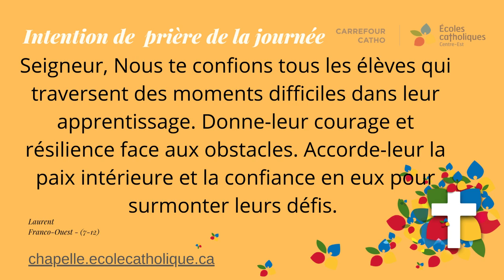Annonces 7-12 - 28 octobre 2024